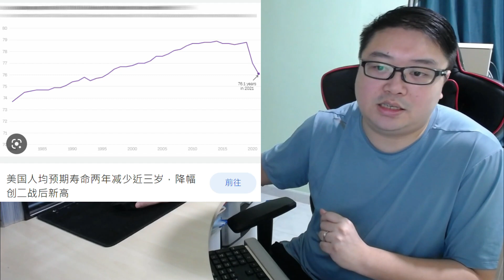內地爆 示威活動:內地示威 VS 香港手足 ?劇本.下一步?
中銀：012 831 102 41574
微信/支付寶HK: 於片尾截圖